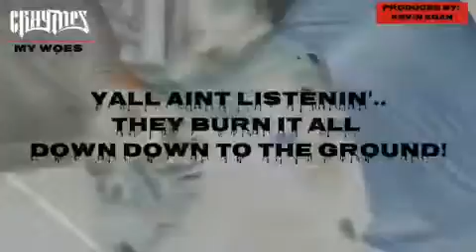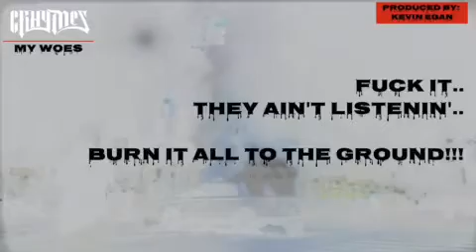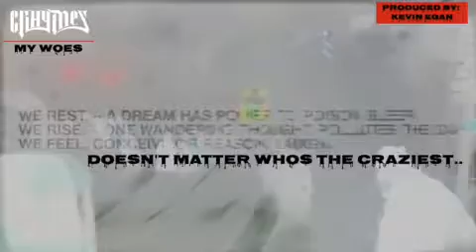Crhymes - My Woes (Lyric Video)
Crhymes
"My Woes"
Directed & Edited By: C. Tellez
Produced By: Kevin Egan
Mixed & Mastered By: Pitchbull Beats